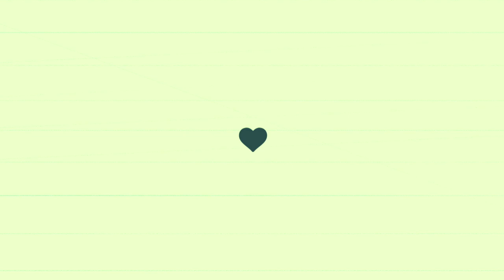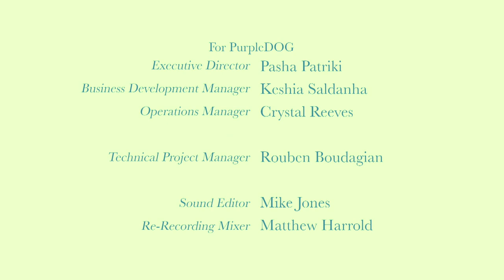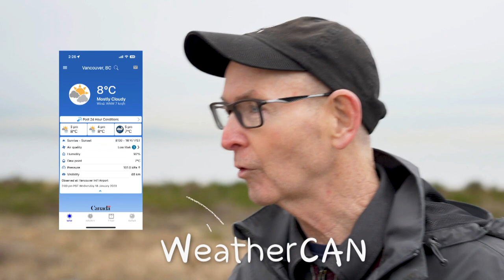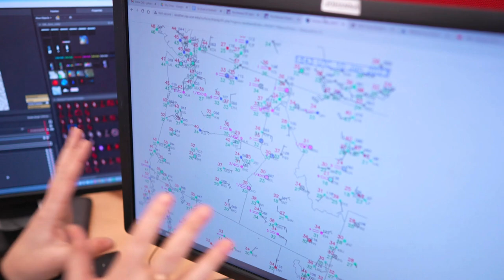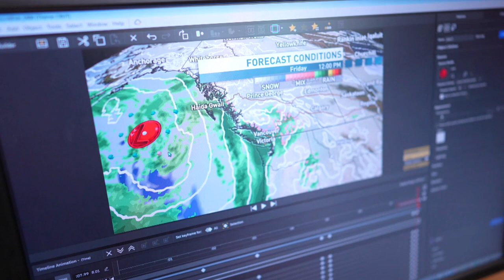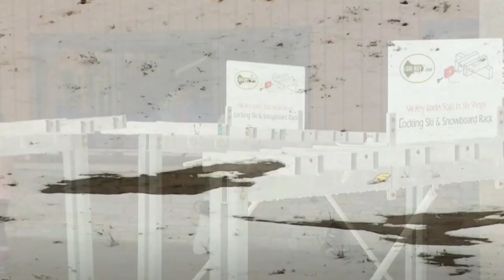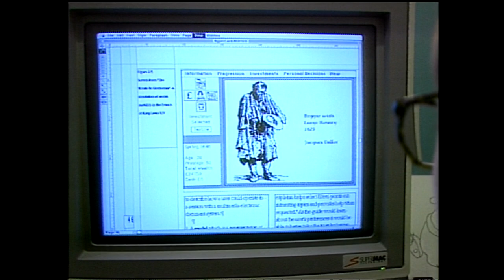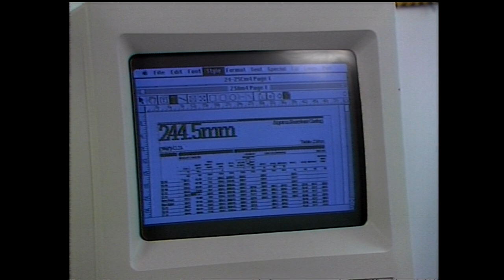Haute Foods founder shares mom’s chili oil and Winter sports and climate change | Our Vancouver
Annie Nguyen, owner of Haute Foods, discovered the broad appeal and versatility of her mother’s chili oil when her now-husband wanted to try eating everything with it and Smokii Sumac reflects on the wisdom and strength of bereaved mothers as he is faced with grief the day after Donald Trump is elected President of the United States, in his film There Are Hierarchies of Grief. Plus, Johanna Wagstaffe expects the Winter Olympics’ outdoor sports will look very different in the future because of climate change